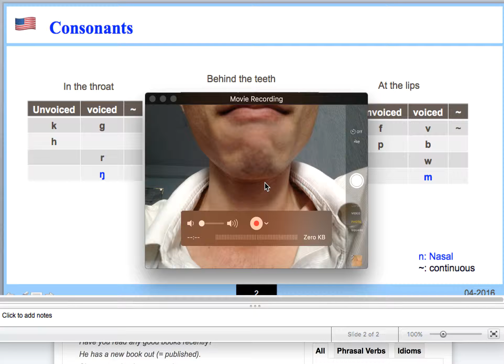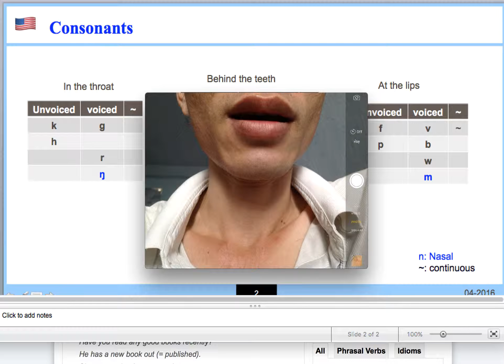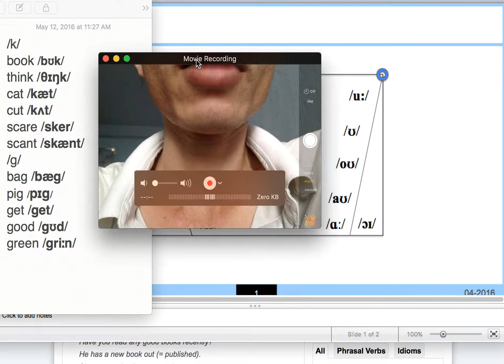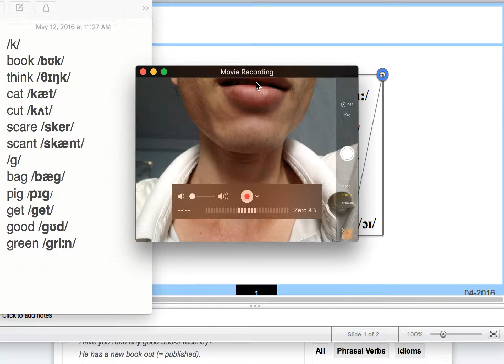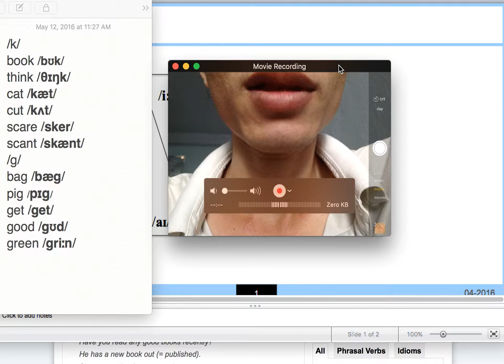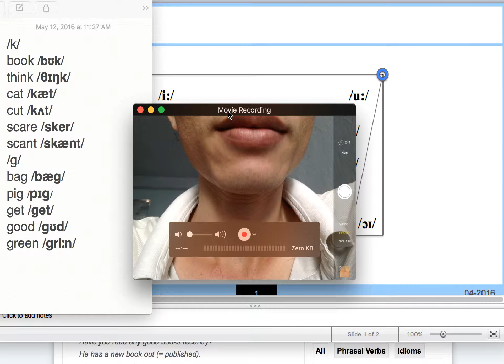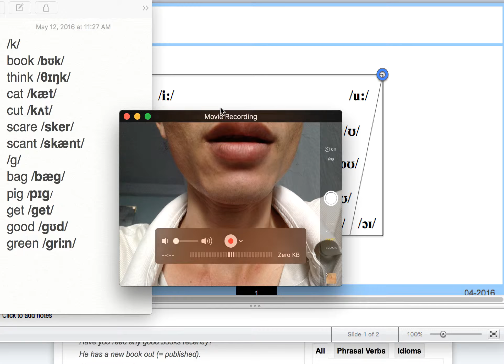Bài số 11 Cặp phụ âm /k/-/g/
Nếu không để ý mấy điều lặt vặt trong cặp âm này, các bạn sẽ dễ bị sai mà không hề hay biết.